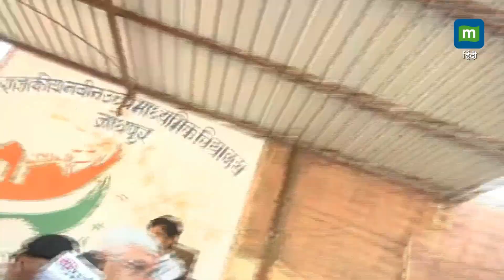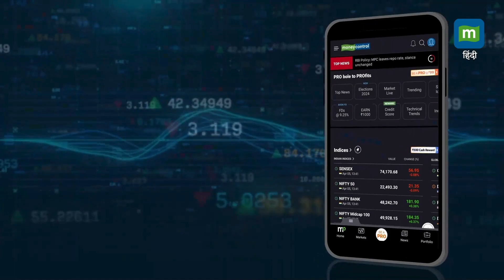LokSabha Elections 2024 : गजेंद्र सिंह शेखावत ने जोधपुर में किया मतदान II Gajendra singh shekhawat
LokSabhaElections2024 :केंद्रीय मंत्री गजेंद्र सिंह शेखावत ने जोधपुर में डाला अपना वोट। जोधपुर लोकसभा सीट से भाजपा प्रत्याशी हैं गजेंद्र सिंह शेखावत।

Source: ANI